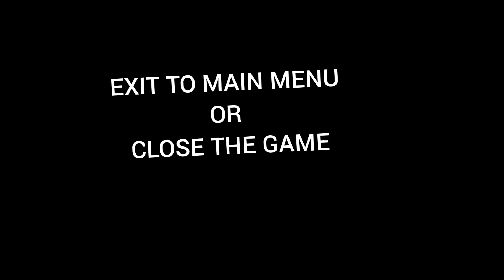Hogwarts Legacy - magic wand not working (how to fix)